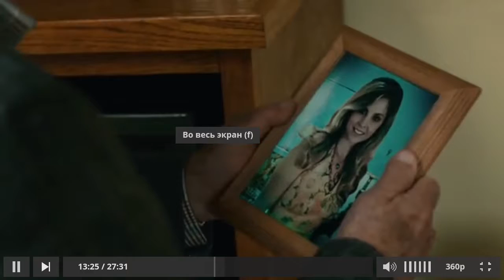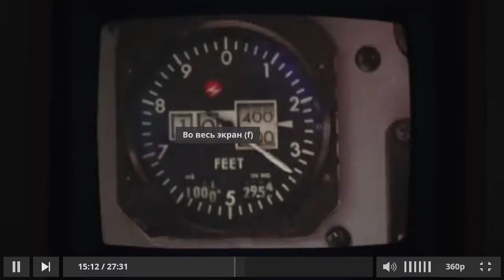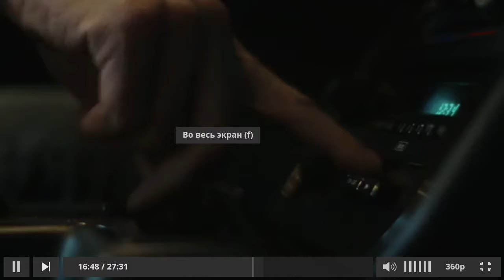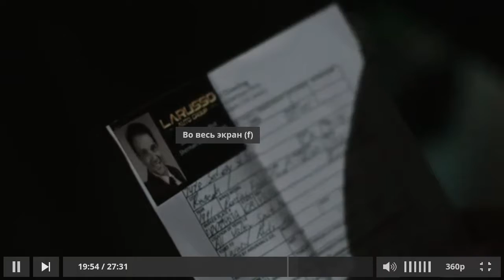Кобра кай 1_филим